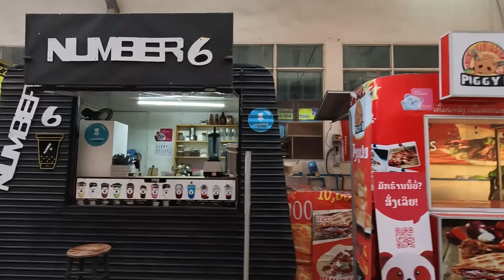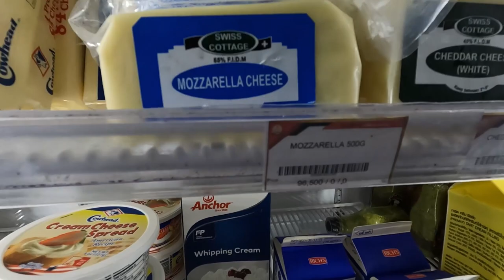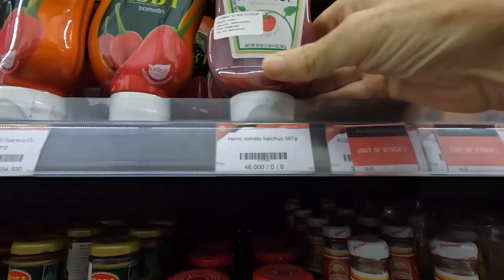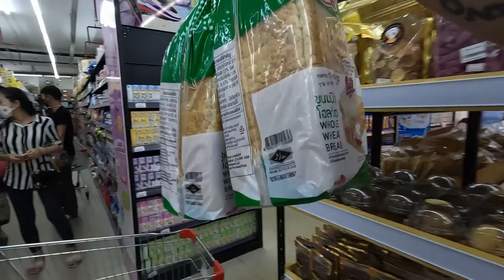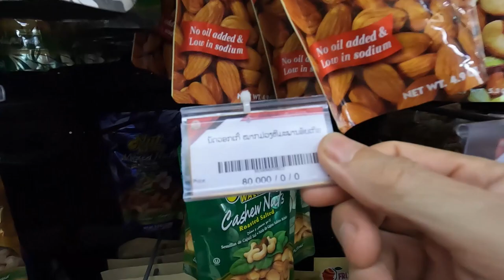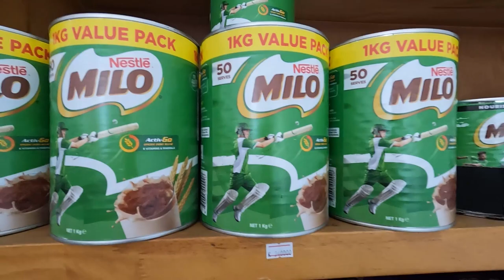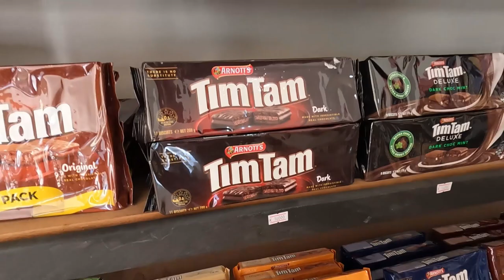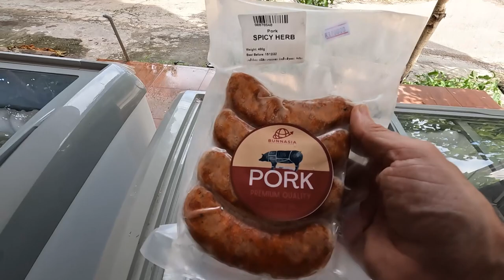Laos Daily Life VLOG - Comparing Prices | Now in Lao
Where you can BUY AUSSIE BEER in Vientiane Laos and a shopping trip showing you the how expensive some western food items are here in Laos now.

Mailing Address:
P.O.Box 3630

Directions to our Restaurant "BanSuan Restaurant"  was (Buffet Laos Seafood)